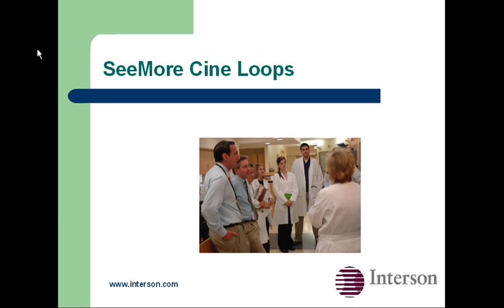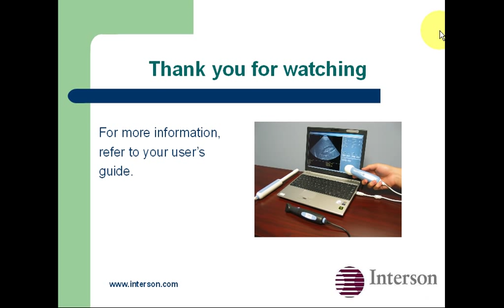Cine Loops with SeeMore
Saving and reviewing cine loops.